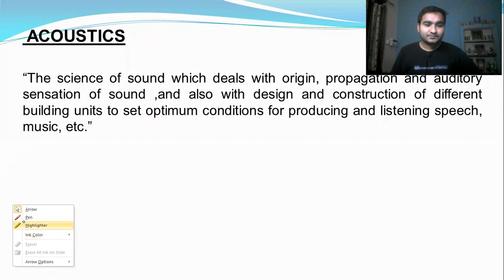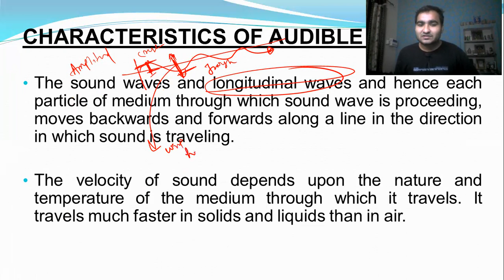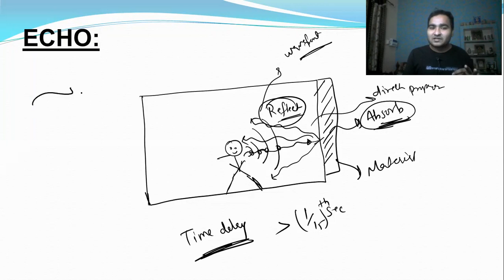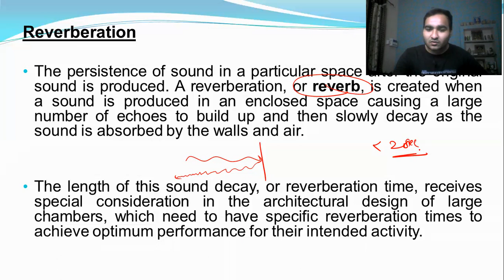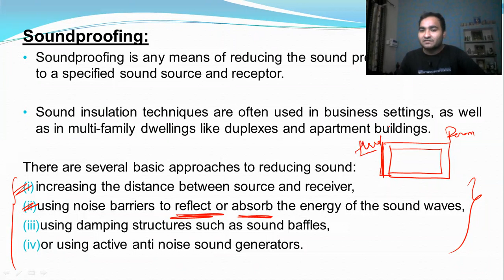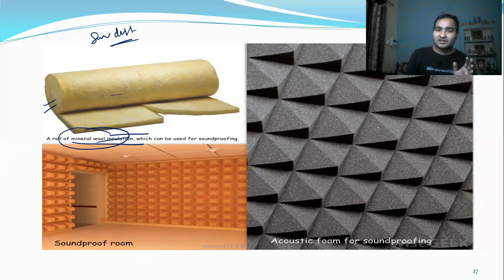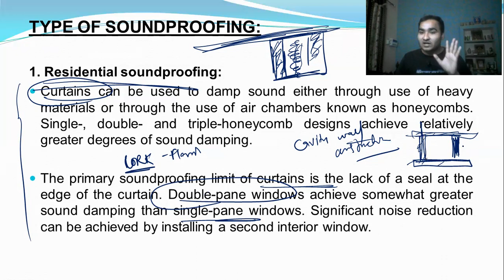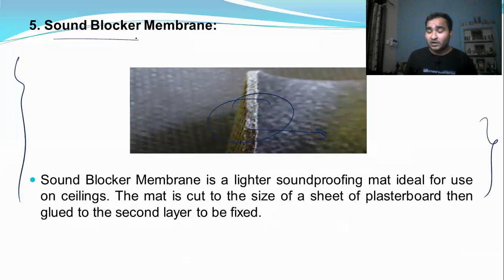Building Planning || Lec 5 || Civil Engg || Acoustics and sound insulation || By Jitender Kumar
Faculty name: JITENDER KUMAR
In this lecture, we discussed the basics of acoustics and sound insulation.